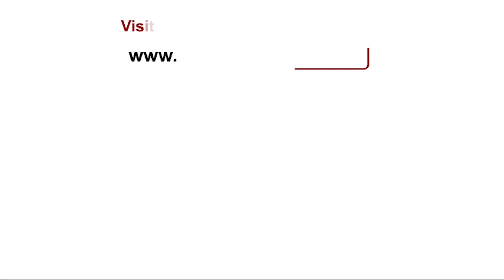IS LAGOS A LAND OF OPPORTUNITIES?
IS LAGOS STATE A LAND OF OPPORTUNITIES?

Is there a money making wand in Lagos Nigeria?
Does the population in Lagos state give it an edge above other cities in Nigeria and Africa?

Must everyone who live in Lagos "make it"?
Kindly share your view...
See more videos @uniontelevision1 on YouTube.

Like & Follow Union Television on Facebook and TikTok; @uniontelevision1 on Instagram & YouTube.